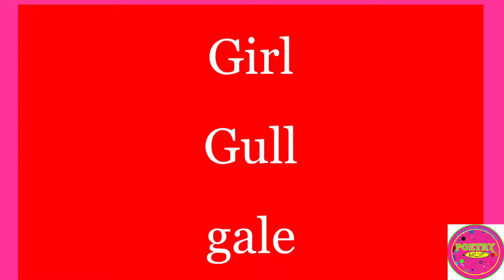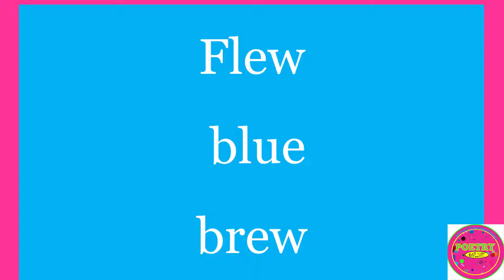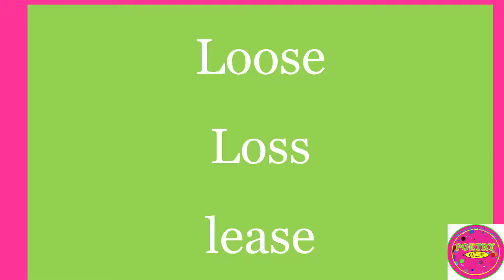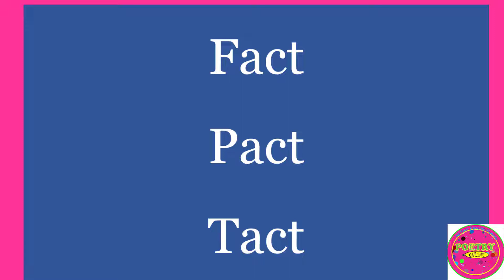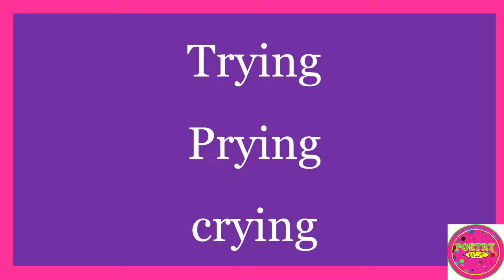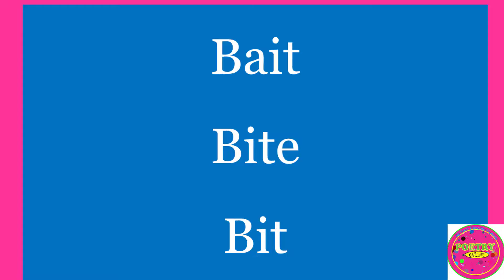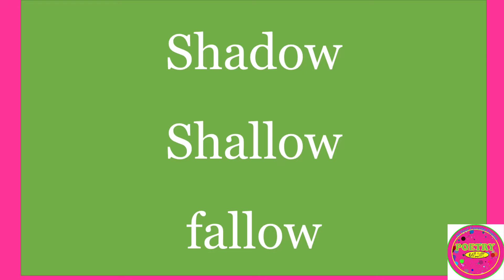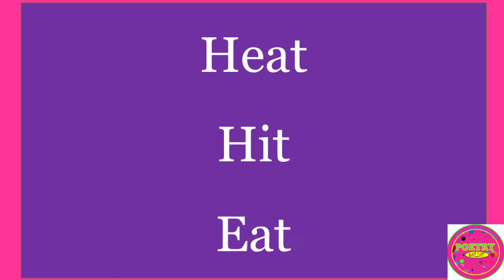oral english test - most Repeated Words in wassce oral English past questions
most Repeated Words in wassce oral English past questions

oral English test
wassce oral English past questions and answers